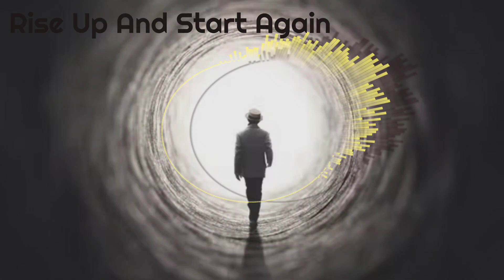Rise Up And Start Again - Singel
My new singel! I hope you like it as much as i do! :)